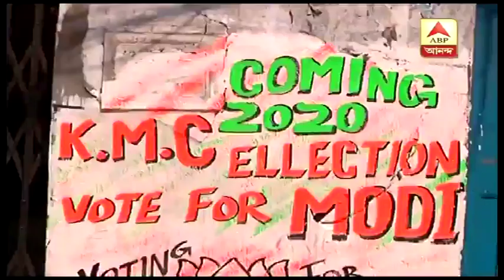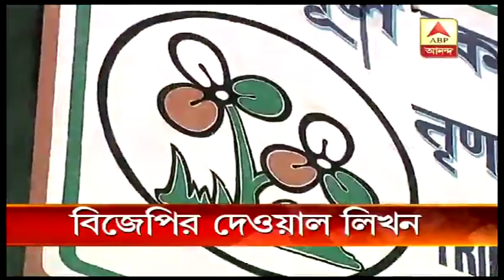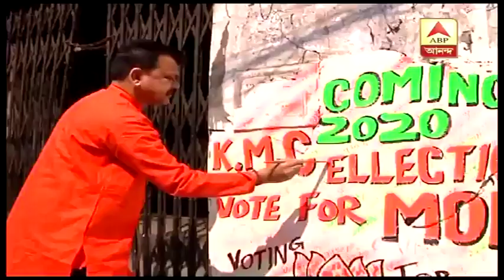জোড়বাগানে বিজেপির পুরভোট প্রচার | ABP Ananda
দিনক্ষণ ঘোষণা না হলেও পুরভোটের প্রচারে নেমে জোড়াবাগানে দেওয়াল লিখন বিজেপি কর্মী-সমর্থকদের। কোনো জায়গায় তুলে ধরা হয়েছে ডেঙ্গি ইস্যু, কোথাও আবার উঠে এসেছে ভাগাড় কান্ড।